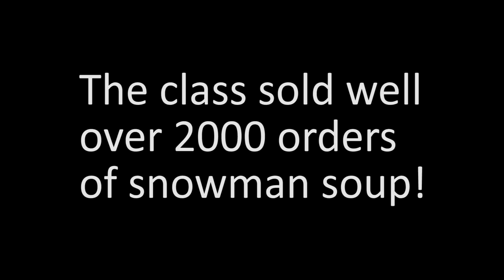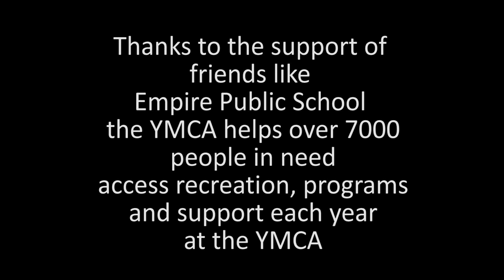Snowman Soup: A Sweet Success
Students from Empire Public School share the story of their success in fundraising for the YMCAs of Cambridge, Kitchener & Waterloo in this short news piece.  Thank you Empire Students and Ms. Fatemizadeh for your hard work and for helping 8 of your neighbours find a place to belong, achieve their health goals and reach their potential at the YMCA!